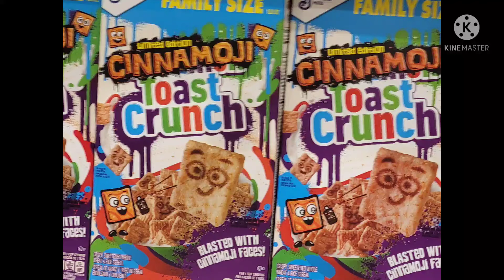Cinnamoji toast crunch in G-major 9 powers